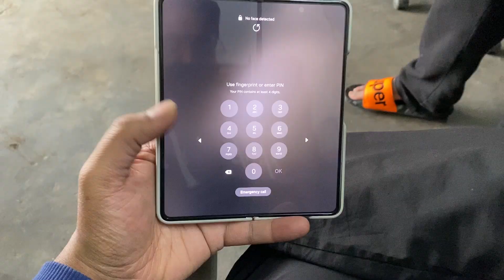Dil Se Dosti👫Bachpan ka Saathi 👣 ❤️🌈| Long Drive 🚗 | Unveil Memories | Daily Vlogs